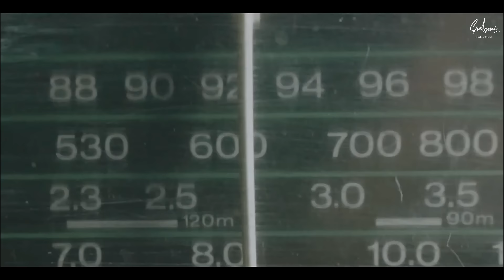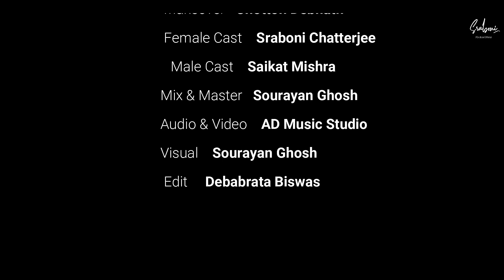Prathom Dekha ||প্রথম দেখা ||Sraboni Chatterjee ||Bangla kobita abritti#recitation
Poem  - প্রথম দেখা || Prathom Dekha
Poet - Joydeep  Chattopadhyay
Recitation - Sraboni Chatterjee
Male cast- Saikat
Makeover - Chotton Debnath
Hair and dress - Chotton Debnath
Video Edit- Debabrata Biswas
Video- Sourayan Ghosh
Special thanks - Indrajit Nandi
Video&Audio- AD MUSIC STUDIO

This content is copyright to "Sraboni Official"